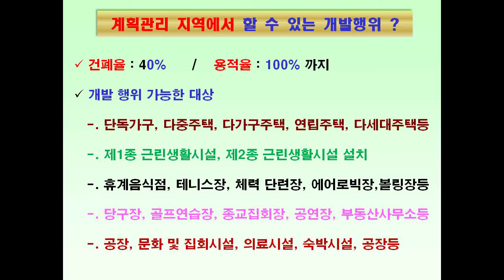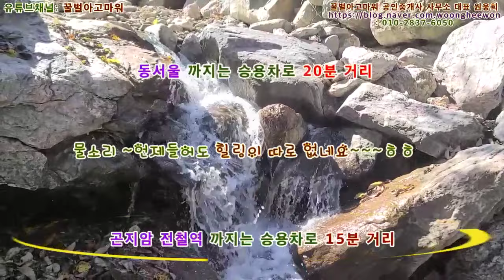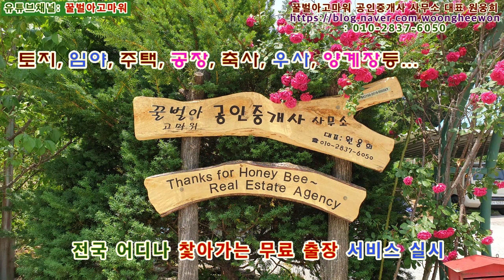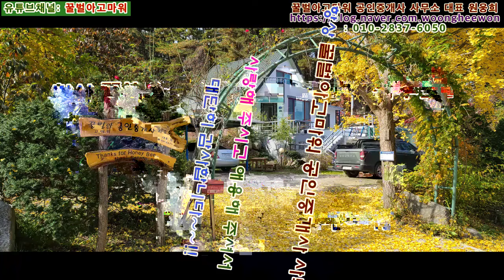(급매) 여주시 산북면 주어리 양자산 청정계곡 전원주택과 토지 981평 (협의가능)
꿀벌아고마워 공인중개사 사무소 유투브채널 (급매) 여주시 산북면 주어리 양자산 청정계곡 전원주택과 토지 981평 (협의가능)